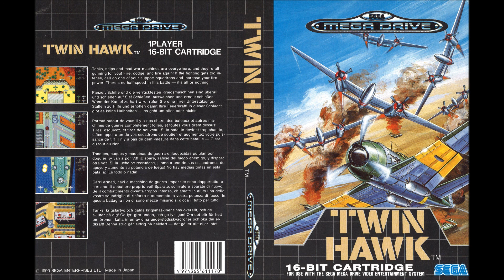Twin Hawk/Daisenpu | SEGA Genesis Full Soundtrack OST (Real Hardware)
This is the full soundtrack for Twin Hawk (known as Daisenpu in Japan) on the SEGA Genesis. It was recorded from a real SEGA Genesis model 1 for the best audio quality.

Composed by
Osamu Ohta

Timestamps
00:00 - Demo
00:44 - Credit
00:46 - Ray of Hope - Wake Up, to the Sky
04:36 - Darkness of the Fight
07:00 - Thread of Tension
10:13 - Moment of Truth
12:57 - Game Over
13:04 - Resting Its Wings
14:08 - Ray of Hope Alternate
14:27 - Wake Up, to the Sky